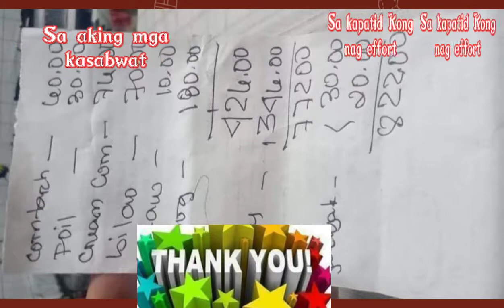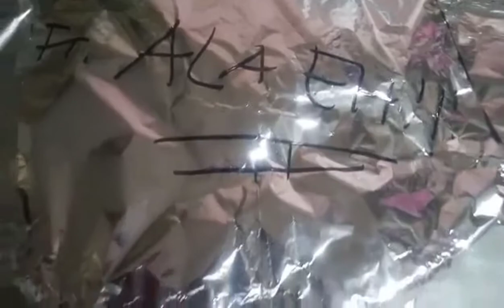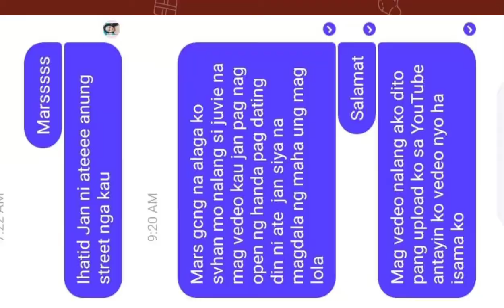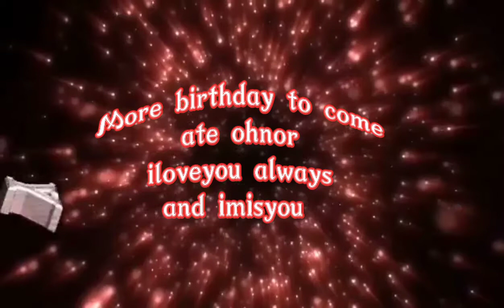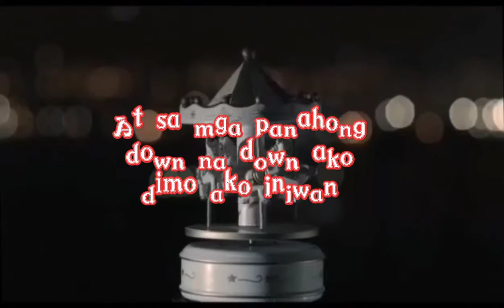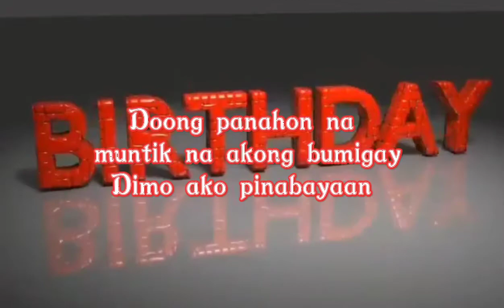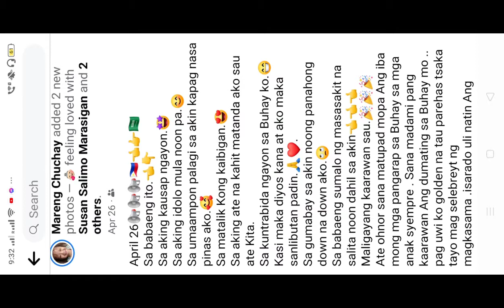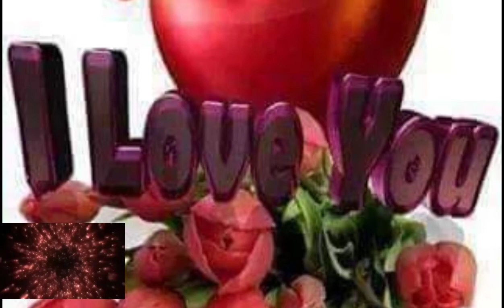Surprised bday gift to ate ohnor (April26) 1315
My Best friend birthday